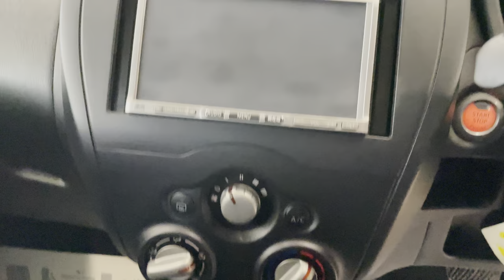Nissan Note, 2017 год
В ПРОДАЖЕ АВТОМОБИЛЬ NISSAN NOTE 2017 года выпуска!!!
Хорошая комплектация,
Эл. привод зеркал,
Кнопка START-STOP,
Контроль полосы,
Повторители в зеркалах,
Противотуманные фары,
Датчик предотвращения столкновения,
Климат контроль,
Кондиционер,
Мультимедиа,
Ветровики,
Хорошая резина!